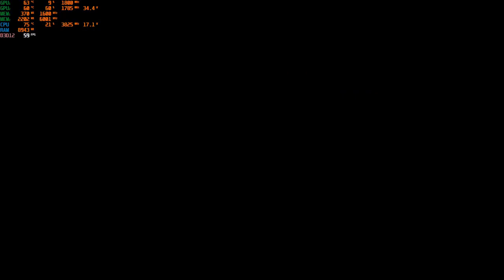WWE 2K23 1.09 PC Indonesia Austin Theory vs Bobby Lashley vs AJ Styles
Arena Smackdown
Difficult Legend
Yang Mau support Channel ini ini websitenya